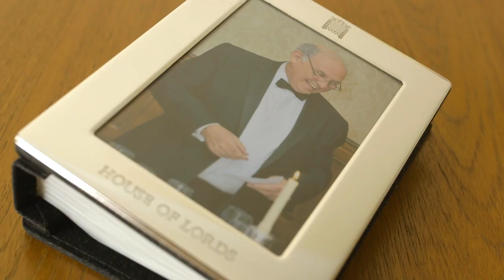Living with PNFA: A short film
Primary progressive aphasia (PPA) is a term that refers to a group of dementias that affect a person’s speech and language.

Progressive nonfluent aphasia (PNFA), also known as the nonfluent variant of PPA (nfvPPA) is a form of PPA. PNFA can affect a person’s ability to use speech, form sentences that make sense, or use grammar appropriately. Difficulties with word order and sentences can be present in writing as well as speech.

Bill, who lives with PNFA, and his wife Joan tell us their story and share advice for others who may be affected by a PNFA diagnosis. They are joined by Dr Chris Hardy from the UCL Dementia Research Centre who shares clinical insights including causes, symptoms and available support.

This is part of a series of short films highlighting the stories of people living with different, rare forms of dementia.